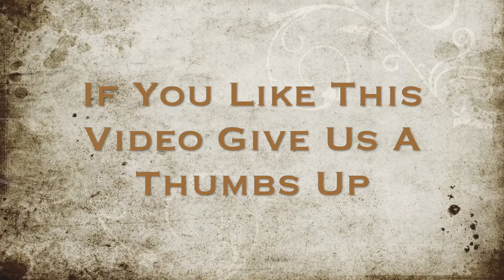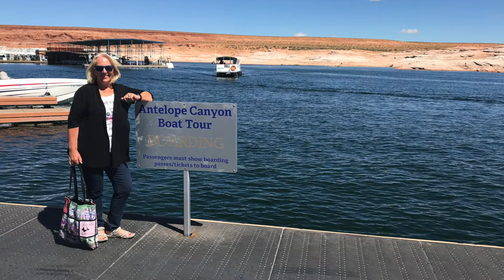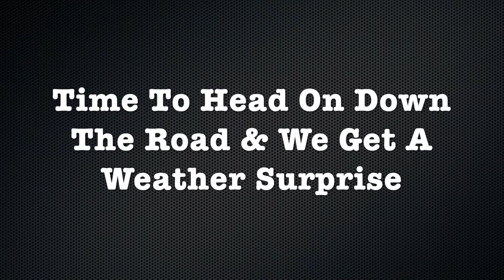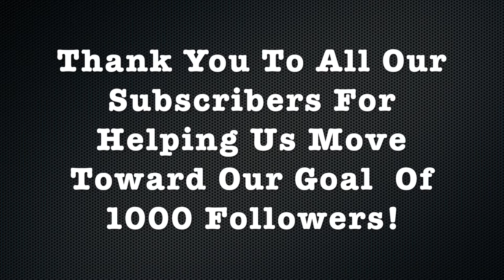RV Living - OMB Adventures - Lake Powell - Horseshoe Bend, Antelope Canyon - & more in Page Arizona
Nothing like a ton of exciting adventures all in one city. There is so much to see and do for every person in this area.

 Mike and I are known for packing a lot of fun in short periods of time and our visit to Page, Arizona is no exception.  So we have put together our view of the amazing time we had discovering all the wonders Page had to offer.

We start with our tour of Glen Canyon Dam, our bucket list tours of Horseshoe Bend and Lower Antelope Canyon (it is magical), as well as, discovering all that Lake Powell has to offer.  This  place is a must  to add to your to do list. Enjoy our visual journey.

RV parts
Collapsing Ladder
Tire Minder TPMS
Tire Minder RV tire pressure Gauge
RV Keyless Door Lock
RV porch light
Waste Tote Tank
Rhino Flex 2020# Sewer Hose
2020# Sewer hose support
Excellent Surge protection
Inline hose water filter
Roof vent cover
Black Tank swivel stick
R V Bug Stop

Camera Gear
GoPro Hero 8 Package
Sony Alpha A7 11 Kit
Rhode Videomic Go

Solar torch lights
Ring Door Bell
Bluetooth Cycling helmet

Let’s Eat
My Joe K cup coffee Press
Insta pot mini
Collapsing Bowls
Weber Q portable grill

 Equipment for Vlogging & Photography:

Sony A7
Sony 6000
Nikon D5600
Nikon D7000
Go Pro Hero 5
IPhone7 Plus
HeyMic for iPhone
Microphone – Comica
Insignia Mic for Camera or smartphone

Editing Software:

Lightroom CC
Photoshop CC
Premier Pro CC
iMovie
Snapseed

Music: " Beach Disco" - "Dirt Road Traveler" - "Campfire Song" - "Mysteries" - "Wishful_Thinking"  from the You Tube Library

Please note that no compensation was received from any service that we are highlighting in this video.  These are our personal choices and experiences we found throughout our travels and wish to share them with you.